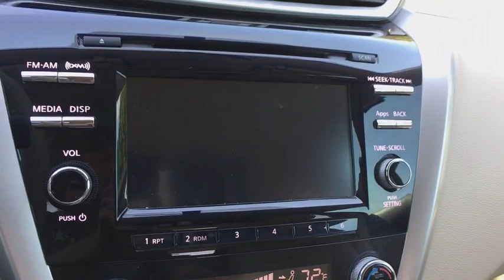2015 Nissan Murano Austin, Georgetown, Round Rock, San Marcos, Bastrop, TX LU280031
2015 Nissan Murano
2015 Nissan Murano 2WD 4dr S - Stock#: LU280031 - VIN#: 5N1AZ2MGXFN280031